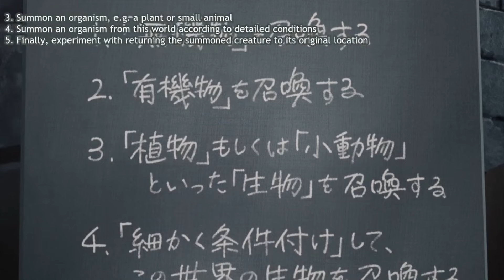The CHASTITY BELT had us CRYING 😂 | Mushoku Tensei S2 Episode 18 REACTION